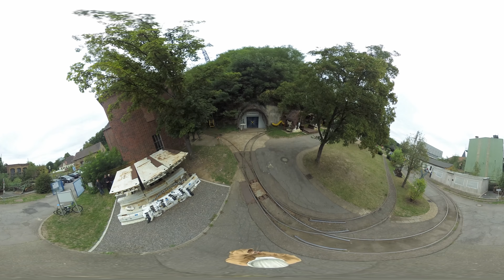Einblicke Rund ums Areal des Erlebnisbergwerkes Velsen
Auf dem Gelände des Erlebnisbergwerks Velsen gibt es viel zu entdecken, zu erfahren und zu erleben. Bei jedem Besuch kann man sich den unterschiedlichen Facetten des Saarländischen Bergbau nähern. Kennen Sie schon die neue Knubbebud? In der Knubbebud können Sie sich selber, mit Ihrem eigenen Event verwirklichen. Best underground location. Gerne beraten  Sie die zuständigen Mitglieder des EBV über die umfänglichen Möglichkeiten. Auch hier wird das Bergwerk Velsen das besondere Erlebnis für alle Gäste.
Oder fahren Sie einmal mit unserer original Akkulok, das Transportmittel, mit dem jeder Bergmann zu seinem "Arbeitsplatz" gebracht wurde. Nicht komfortabel, aber zuverlässig und mit der Technik versehen, die unter Tage risikofrei funktionierte. Nicht nur für Eisenbahnfans eine Besonderheit.
Neue Einblicke gibt dieses 360 Grad Video oder vielleicht direkt bei Ihrem Besuch in Velsen.